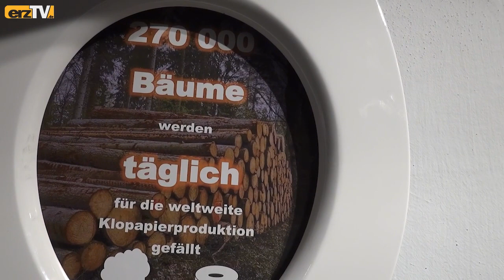Klopapier in Papiermühle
ZWÖNITZ: "Das große Geschäft – eine kleine Geschichte des Klopapiers" ist eine soeben in der Papiermühle Niederzwönitz eröffnete Sonderausstellung überschrieben.